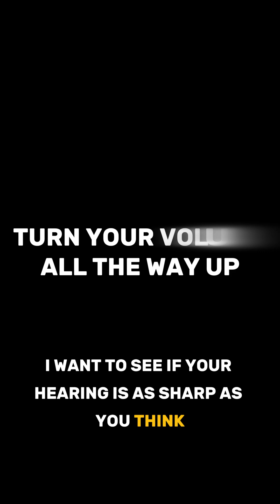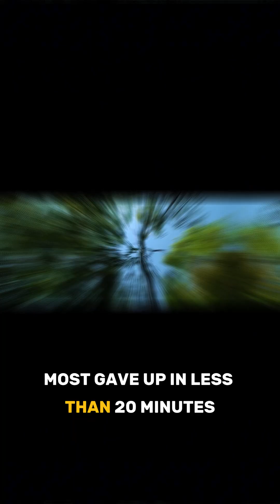Anechoic Chamber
If you heard it… imagine being inside the quietest place on Earth.